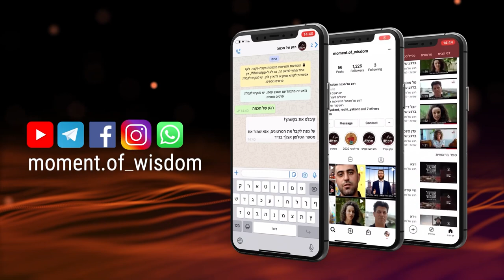Quando o Mashiach virá? | Rav Shmuel Eliahu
Vídeo exclusivo em português, em que o Rav Shmuel Eliahu nos traz uma linda lição baseada em nossa porção semanal.

16/12/2021